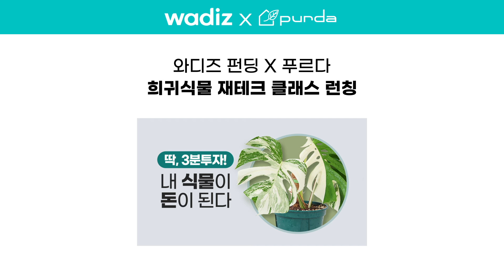[푸르다X와디즈] 와디즈 최초 식테크 클래스 펀딩 오픈🔔ㅣ몬스테라알보 희귀식물 식물재테크ㅣ집에서할수있는부업 중 제일 쉬운 재테크!👍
★ 이벤트 안내 ★
1. 알림신청 이벤트 - 전원증정!
2. 72시간 이벤트 - 20명 추첨

펀딩 시작 후 3일 이내 신청 시 사은품 추첨 증정!
통풍, 환기에 좋은 '서큘레이터'
감성식물 '아스파라거스 나누스'
아기자기 귀여운 미니 '홍콩야자'

놓치기 싫다면 바로 알림 신청해주세요!
와디즈 알림 신청 후 인증만 해주시면

안녕하세요 푸둥이 여러분 :)
오늘은 와디즈 최초로 푸르다가
식물재테크 클래스 펀딩을 준비했습니다!

식알못?! 식킬러?! 이제 괜찮습니다

푸르다가 갖고있는 모든 노하우를
알려드릴게요

클래스 한번으로 프로식집사로 거듭나세요
하루 3분 투자로 쑥쑥자라는 부수입을 챙겨보세요

[이론]
* 수업 내용을 담은 자체 제작 교재를 증정합니다.

Part 1.
식물의 종류 / 특징 / 환경 / 관리법
흙의 종류 이해 및 흙배합 / 분갈이 방법

Part 2.
희귀식물의 의미 / 종류 / 선택 요령
커팅 / 번식 / 식물 배양 방법
삽수 순화 시키는 노하우

Part 3.
희귀식물 판매 노하우

[실습]
몬스테라 알보 커팅하기

[실습 식물]
몬스테라 알보

* 컷팅한 몬스테라알보를 증정해드립니다.

by. 푸르다